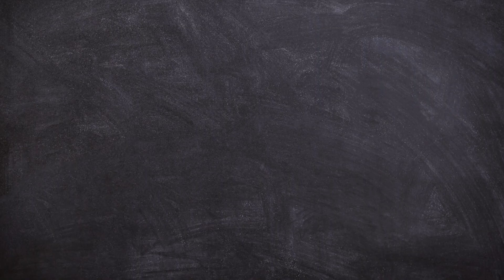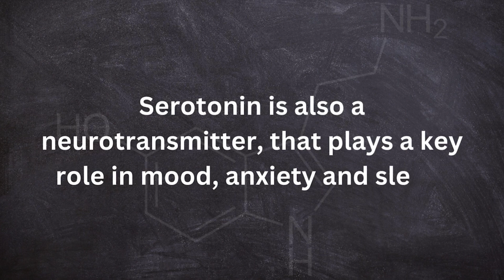My withdrawal from Olanzapine (Zyprexa) 💊 caused rebound symptoms!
In this video, I share my journey of withdrawing from Olanzapine (Zyprexa), and the challenges I faced during that process. I also discuss the rebound symptoms that emerged after stopping Olanzapine, offering insights into the physical and emotional impact of the withdrawal.

I also explain how Olanzapine can affect dopamine (D2) and serotonin (5-HT2A) receptors, and how these changes can actually influence the withdrawal experience.

If you're considering tapering off Olanzapine or are curious about the potential withdrawal side effects, please remember to consult with your healthcare professional before making any changes to your medication regimen.

*Timestamps*
0:00 Intro.
0:18 Dopamine D2 Receptor.
0:23 Serotonin 5-HT2A Receptor.
0:29 How does Olanzapine affect Dopamine and Serotonin?
0:46 Olanzapine blocks Dopomine D2 Receptors.
1:07 Olanzapine blocks Serotonin 5-HT2A Receptors.
1:35 The brain can produce more D2 and 5-HT2A Receptors whilst on Olanzapine.
1:47 Withdrawing from Olanzapine can be aprupt.
2:33 Olanzapine did affect my D2 and 5-HT2A Receptors.
2:59 Rebound Symptoms!
3:13 Recap.
3:36 Outro.

*Relevant articles:*

Drug notes
Olanzapine

*Audio*
jail door close

howling wind
Sound Effect by LIECIO from Pixabay

*Visuals*
brain mind knowledge
Video by Tiago Levi from Pixabay

*Images*
Dopamine-based-on-xtal-3D-bs-17.png [Image].
Retrieved July 1, 2024 from Wikimedia Commons. (n.d.).

prison bars
Image by Perlinator from Pixabay

Additional content designed in Canva.

*FREEDOM OF EXPRESSION:* I have the right to freely express my convictions and opinions under Article 40.6.1.i of the Irish Constitution.